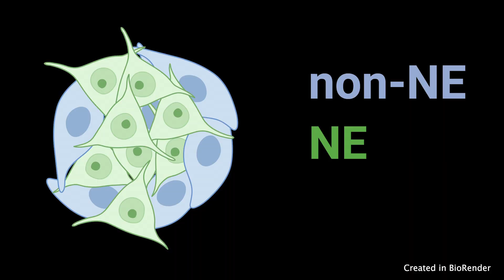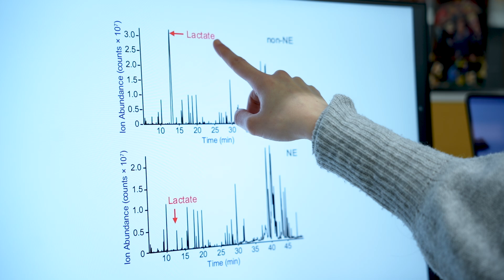Electrical Network Discovered in Aggressive Lung Cancer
Researchers have found that some aggressive lung cancer cells can develop their own electric network, just like the one seen in the body’s nervous system.

Using neuroscience techniques, they found that the small cell lung cancer (SCLC) cells were able to go ‘off grid’. The cells were able to generate their own electrical activity, building an electrical network within the tumour, and becoming independent of the body’s main electrical supply.

*Useful terms*
• Metastases or 'secondary cancers' are cancerous cells that have broken away from where the • cancer first started and settled and grown somewhere else in the body.
• Neurons or nerve cells are specialised cells that make up our brain and spinal cord and control everything we do.
• Neuroendocrine cells are similar to neurons, but they also produce hormones.
• Tetrodotoxin is a poisonous compound found in the ovaries of some pufferfishes.

00:00 Intro
00:35 Small Cell Lung Cancer
01:11 Two Main Cell Types
01:38 What is a Neuron?
02:03 Hypothesis
02:23 Finding 1: SCLC Tumours Show Electrical Activity
02:54 Finding 2: More Electrically Active = More Aggressive Tumours
03:45 Finding 3: SCLC Surrounded by Lung Nerves in Early Development
04:13 Finding 4: Relationship between the two cell types
04:47 Conclusion